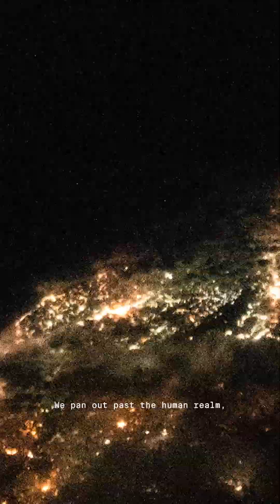Scale: 🧠💭PART FOUR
117 billion human brains have lived on earth since the beginning of homo sapiens. If the self arises from 86 billion neurons—none of which are conscious on their own—what might emerge from all those billions of brains?

SCALE distills the human, macro, and micro perspectives on our craniums, charting the strange proportions of the world within.